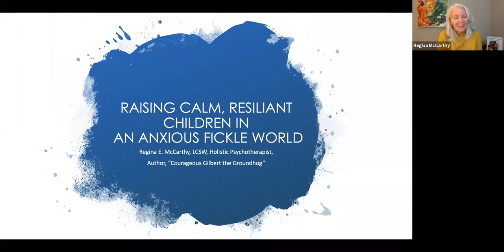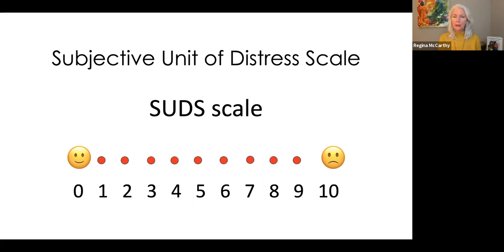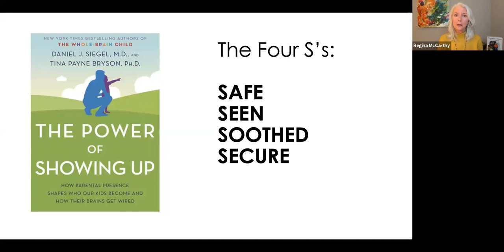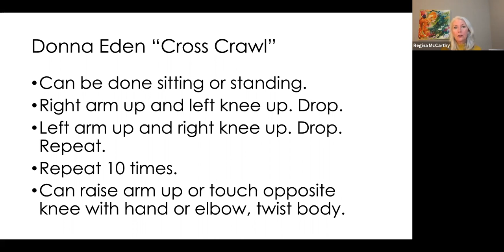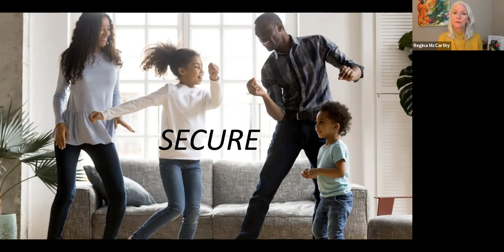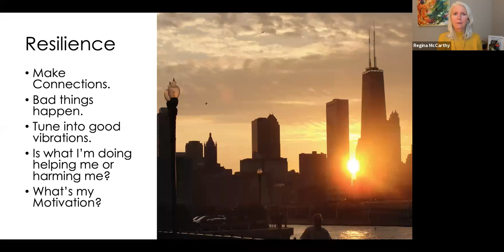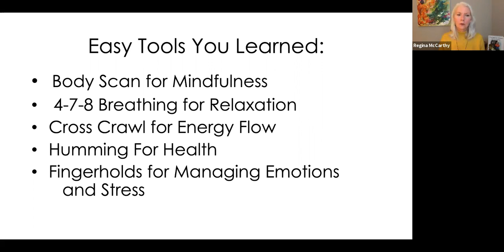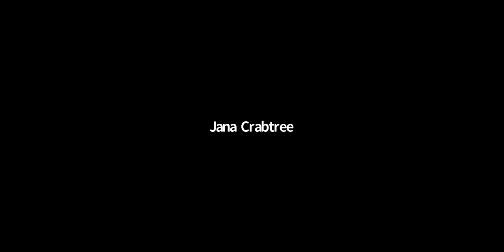Raising Calm Resilient Children in an Anxious Fickle World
This video is a recording from a Grayslake Area Public Library Program entitled: Raising Calm Resilient Children in an Anxious Fickle World with presenter Regina McCarthy.